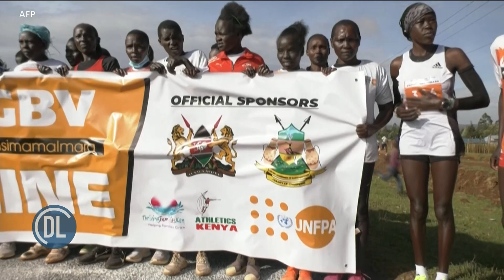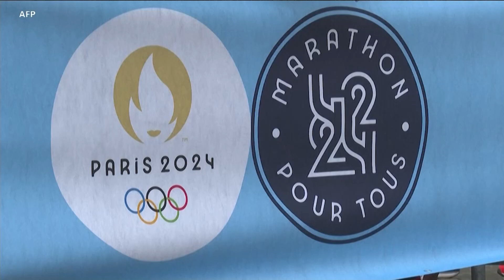MICHEZO DUNIANI LEO NA SUNDAY